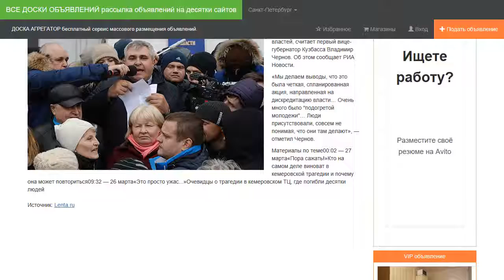Вице-губернатор Кузбасса обвинил митингующих в попытке дискредитировать власть.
Целью прошедшего накануне стихийного митинга в Кемерове могла быть дискредитация властей, считает первый вице-губернатор Кузбасса Владимир Чернов. Об этом сообщает РИА Новости.

«Мы делаем выводы, что это была четкая, спланированная акция, направленная на дискредитацию власти… Очень много было "подогретой молодежи"… Люди присутствовали, совсем не понимая, что они там делают», — отметил Чернов.
Материалы по теме00:02 — 27 марта«Пора сажать!»Кто на самом деле виноват в кемеровской трагедии и почему она может повториться09:32 — 26 марта«Это просто ужас...»Очевидцы о трагедии в кемеровском ТЦ, где погибли десятки людей